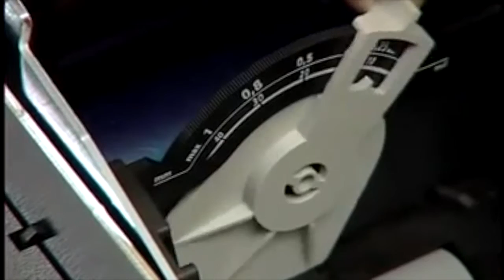Evolis Securion ID Card Printer - How to Load Cards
This support video walks you through how to load blank cards in your Evolis Securion ID card printer. Following these steps will help you properly load new cards into your printer, preventing damage and maintaining print quality.

Blank ID cards come in a wide range of materials and sizes, although the most common are CR80 30mil white cards

Want to learn more about the Evolis Securion ID card printer?